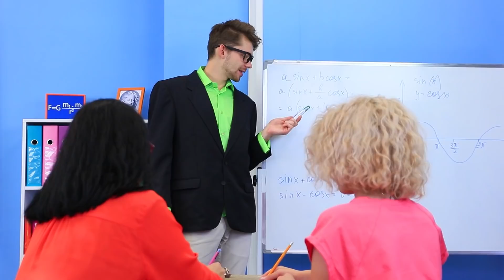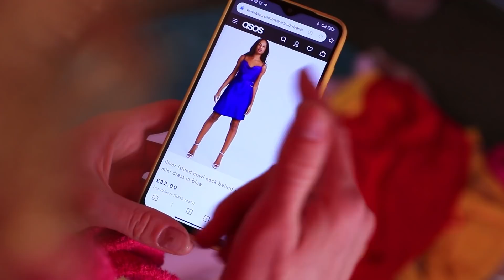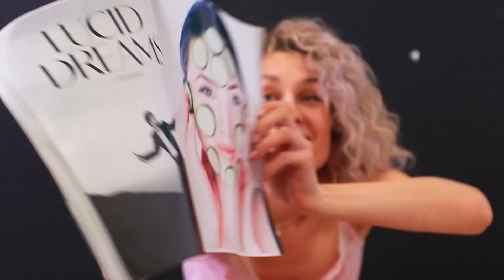Reiche Schüler vs. Arme Schüler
Das Leben von reichen und armen Schülern  ist sehr unterschiedlich. Sehen wir uns an, wie sich reiche und arme Schüler verhalten